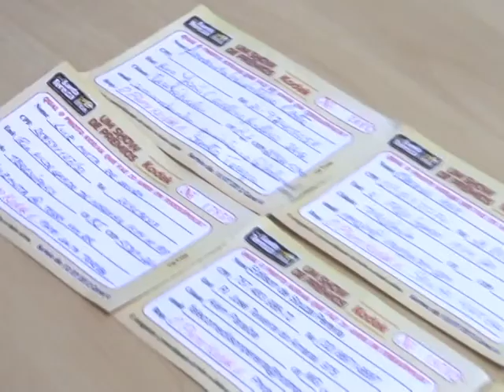Sorteio Foto Santa Tereza